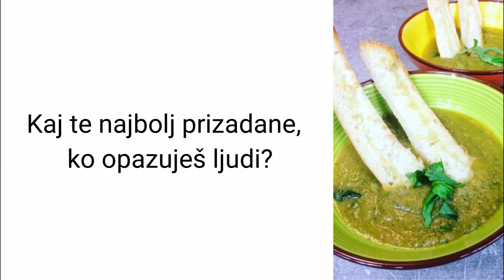Aleš Smolič - Zgodbe Veganov ( Učenje harmonike, igranje na porokah )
Trebanjec Aleš Smolič. Učenje harmonike, igranje na porokah in drugih zabavah. Več o njem pa lahko najdete na